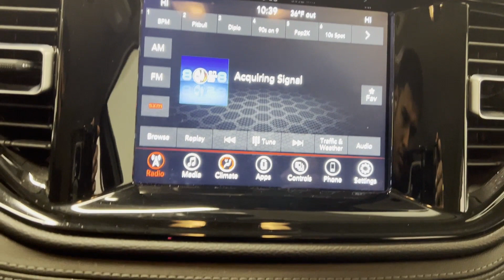Used 2022 Dodge Durango SXT 1C4RDJAG8NC160372 Westbury, Queens, Brooklyn, NYC, Long Island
2022 Dodge Durango SXT 1C4RDJAG8NC160372 Video

This 2022 Dodge Durango SXT 1C4RDJAG8NC160372 is full of phenomenal features such as: